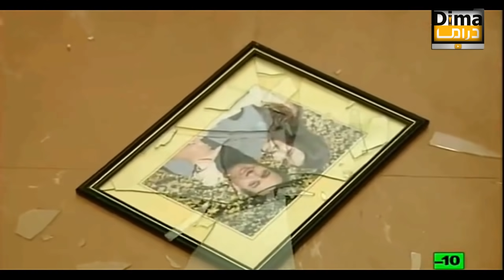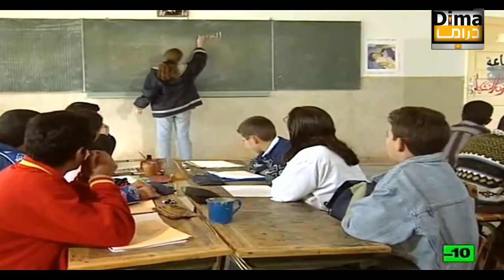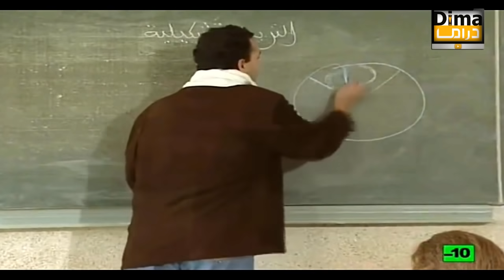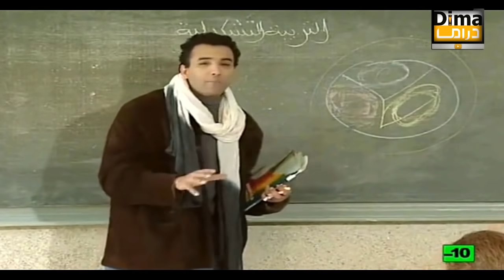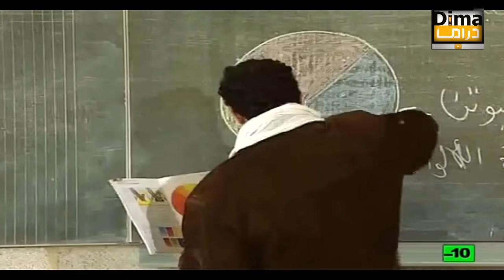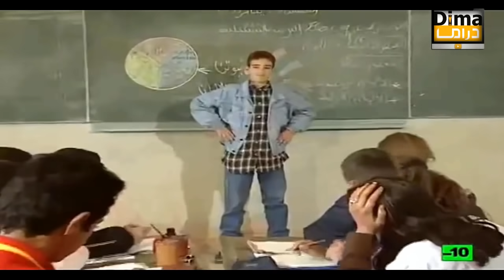Film Obsessions de minuit HD فيلم مغربي هواجس بعد منتصف الليل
فيلم مغربي هواجس بعد منتصف الليل